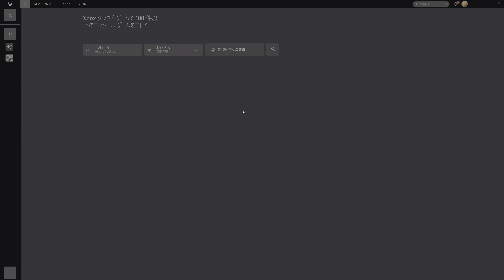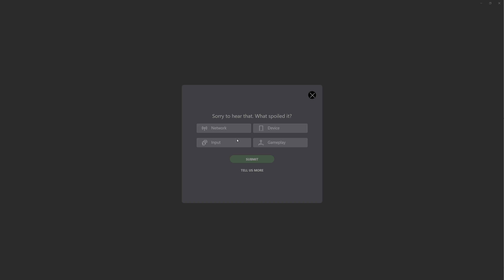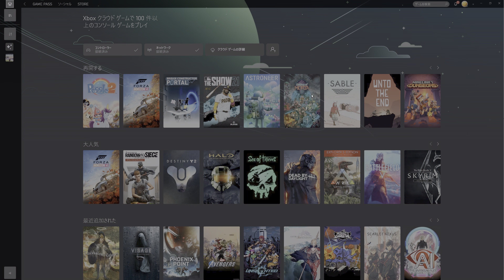Xbox Cloud Gaming Playlog #02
Xbox App → Forza 4 Horizon → Xbox App → Peggle 2